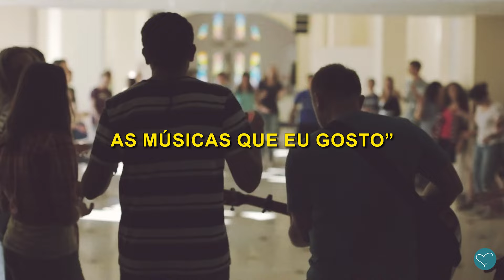Isso diz respeito a Ele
Homem: O louvor na igreja não me inspira quando aquele cara substitui o líder!  Ele nunca canta as músicas que gosto.

Nancy: Cada uma de nós tem preferências pessoais sobre estilos de louvor. Mas você sabia que o propósito do louvor não é o nosso próprio prazer, mas sim agradar a Deus?
Em Êxodo 30, Deus deu a Moisés a receita para fazer incenso para a adoração no templo. Então, Deus disse: “Não façam nenhum outro óleo com a mesma composição. É óleo sagrado, e assim vocês devem considerá-lo. Quem fizer óleo como esse ou usá-lo em alguém que não seja sacerdote, será eliminado do meio do seu povo”.
Usar o louvor como estímulo para nos deixar emocionadas é como um israelita queimando incenso pelo motivo errado.
A verdadeira adoração trará muitas bênçãos em nossas vidas. Mas não se esqueça: o propósito final do louvor é bendizer a Deus.